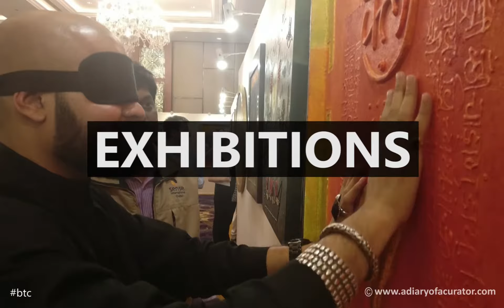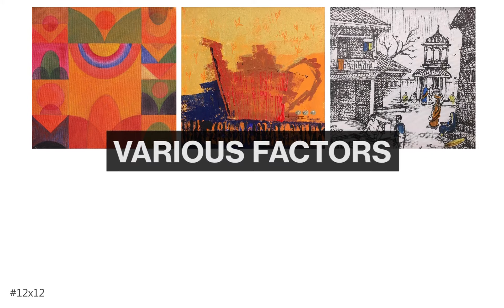Valuation Of An Artwork | Things To Know Before Buying Art | Behind The Canvas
BTC is a show where the viewers/readers get to know about the functioning of the art market that takes place Behind The Canvas!

When a collector buys an artwork he is not only buying someone’s extraordinaire skills but also emotions, ideology and or philosophy of someone who is deeply engrossed in a subject since a long time (in the case of senior artists) and a passionate person with a vision (in the case of emerging one’s).

Let’s start with several questions which mostly all first-time buyers face: How are they priced? How would you know what the actual MRP is? How does the pricing of an artwork work in a primary market? How does one decide its pricing? On what basis will you know if we are buying at the right price? What is the process of valuation? How does an artwork is priced before it is exhibited on walls?

Art like other products is seen as a commodity when it comes to the ‘market’. However, this commodity gives you soul experience and a visual delight. A commodity that enhances your life and adds a better living experience be it home or office! Few of the basic norms or parameters that decide the pricing of an artwork are:

Education
Exhibitions
Style and Variation
The Collectors
The Place
Age and Publication

At a macro level, basic pricing is derived from any country’s economic and cultural environment. Speaking at a micro level, generally it is understood that depending on the demand and supply formula the price of an artwork is decided.

Personally, quality remains at the top of my list. I fix the base price calculating the artist’s thought process, devotion for his craft and intention to work in the future. It's all about dedication and love for your art. Only then an artist can grow. When an artist grows his monetary value automatically escalates.

I hope this video was helpful in knowing the process of valuation of an artwork. I hope you start looking at artworks in a different perspective. So, the next time you go and buy a painting check out this video, blog or podcast and take a quick revision!

Till then, Happy Collecting!

The mentioned information is derived from my experience of over 16 years in the Indian art market. It is not a fixed formula or mentioned in any art/rule book. The idea is to share the market norms with a wide range of audiences to educate them about art and its market. The parameters mentioned above are in trend in the Indian art market. The said parameters and its application may differ by geographical, economic, social, and cultural factors. The price calculation mentioned is mainly counted for the original painting and should not be considered for the other forms/medium of art.

Google Podcast -

Video Editing: Preet Nagarsheth
Audio Editing: Nishi Chaitya Shah
Digital: Drashya kuruwa